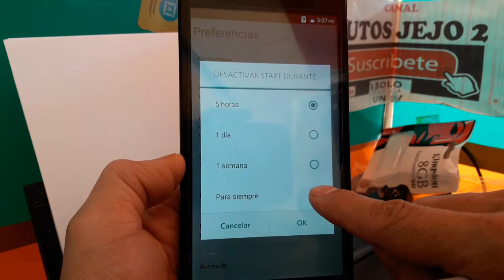COMO QUITAR LA APLICACION START EN CELULARES CON ANDROID